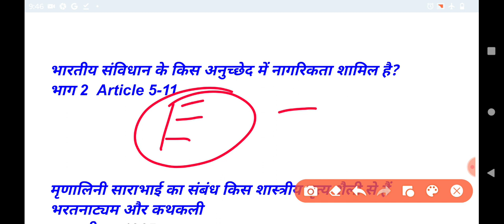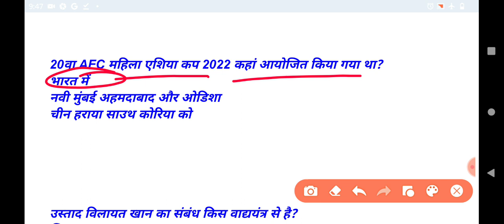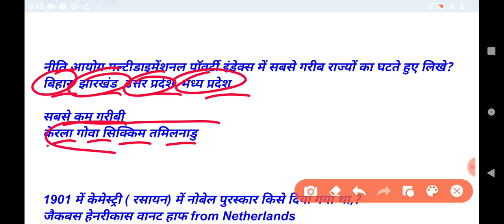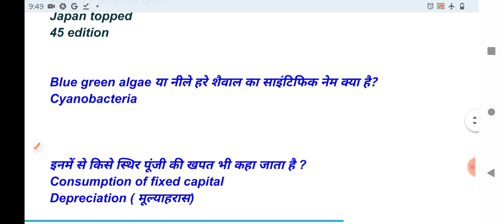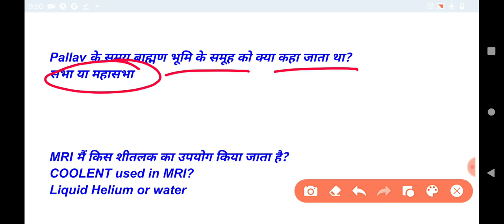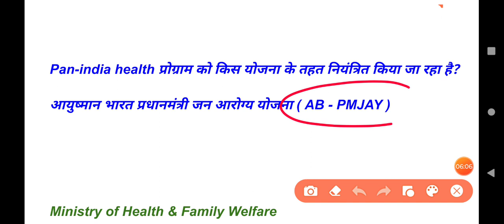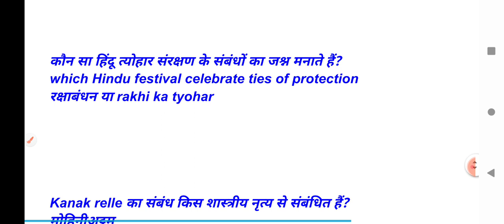SSC CGL 14 July 1st Shift Question | ssc cgl 14 july 1st shift exam analysis | ssc cgl analysis 2023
SSC CGL 14 july 3rd Shift Analysis | ssc cgl question paper 2023 |ssc cgl exam live analysis 2023

SSC CGL 14 July 1st Shift Question | ssc cgl question paper 2023 | ssc cgl exam Analysis 2022
SSC CGL 14 July 3rd Shift Question | ssc cgl question paper 2023 | ssc cgl exam analysis 2023

ssc cgl
ssc cgl
2023

ssc cgl 14 july 1st shift
ssc cgl 14 july 1st shift question
ssc cgl 14 july 3rd shift analysis